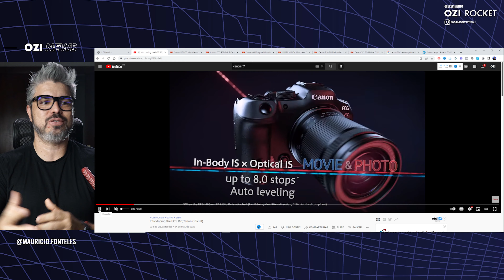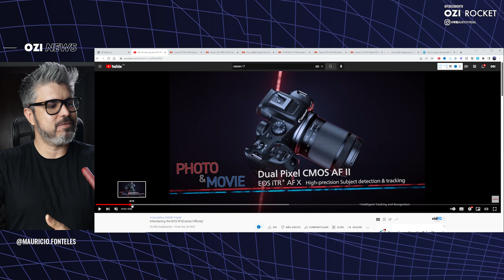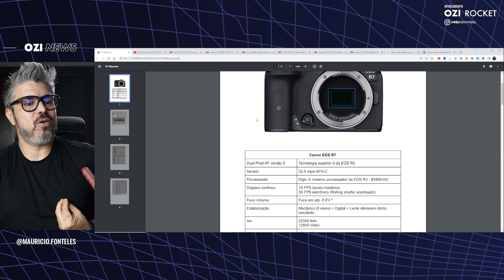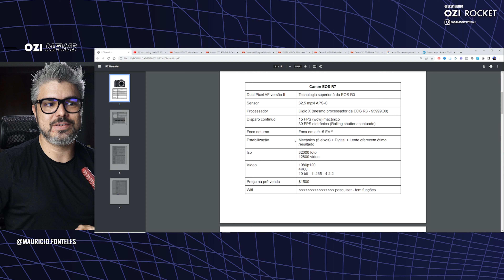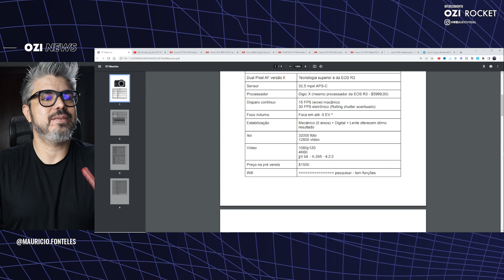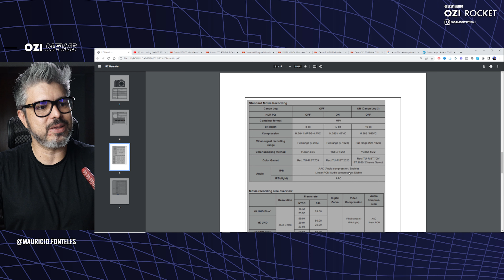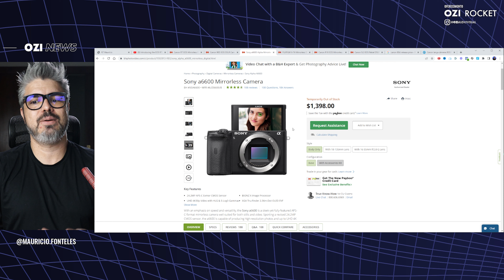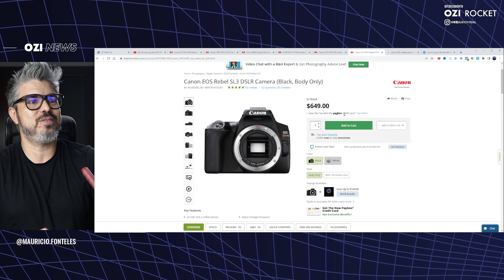Novas Câmeras Canon R7 e R10, vou largar a Sony?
Hoje vamos falar sobre as novas câmeras recém anunciadas da Canon. A R7 e a R10. Duas câmeras Crop com funções bem interessantes. Quer saber mais?

Assine o OZI Rocket e tenha tudo o que você precisa para fazer a sua carreira decolar com a gente.

2 Meses de Músicas Grátis para os seus Vídeos (Artlist)